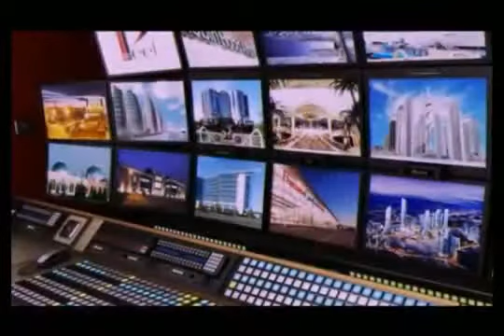Cómo saber al comprar Televisor esta preparado para TV Digital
Hiddekel Morrison explica Cómo saber si su TV está preparado, que tomar en cuenta al comprar TV en su participación en TecnoClick de Telenoticias con Roberto Cavada a las 11:00 PM por @Telesistema11RD. Hidddekel Morrison. Visite para mantenerse actualizado con las más importantes novedades e informaciones tecnológicas.